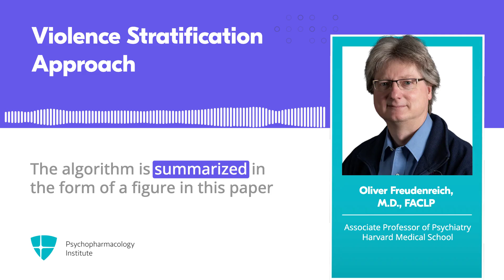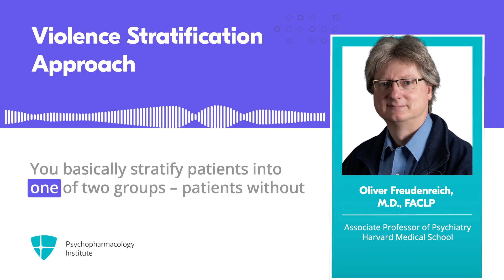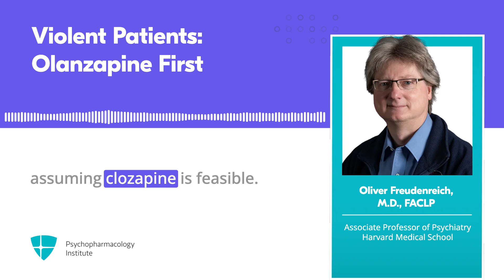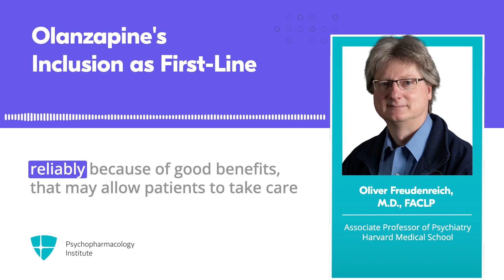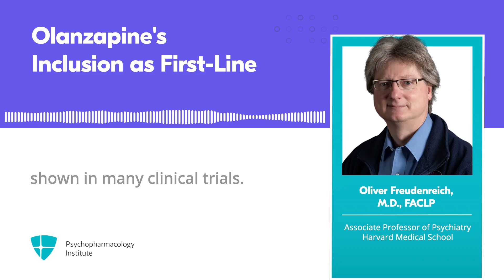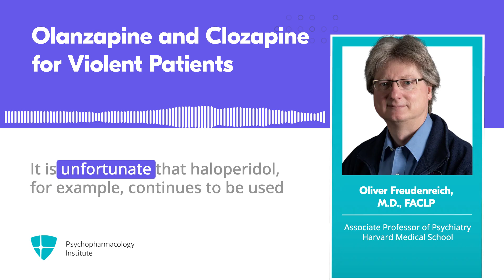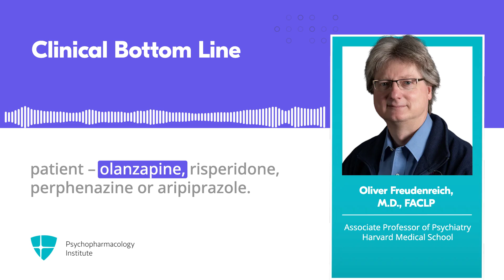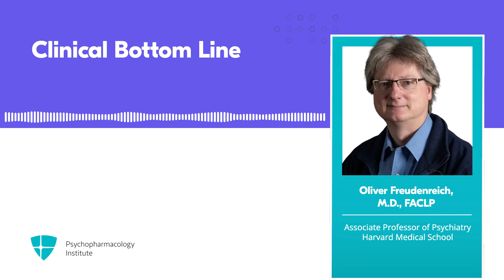Schizophrenia Algorithm: Selecting an Antipsychotic for First Episodes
Mayo Clinic study in Schizophrenia journal presents algorithm for antipsychotic selection in first-episode psychosis, recommending stratification based on violence. For non-violent cases, aripiprazole, olanzapine, perphenazine, or risperidone equally; for violent cases, olanzapine then clozapine.